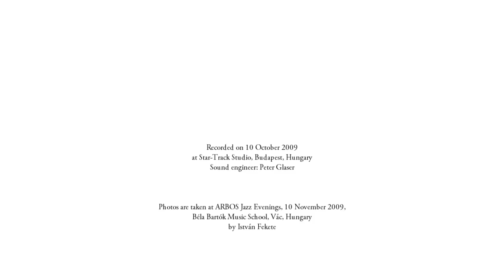Máté Lachegyi — Bemsha Swing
Bemsha Swing (Thelonious Monk) performed by the Hungarian jazz pianist Máté Lachegyi.

Recorded on 10 October 2009 at Star-Track Studio, Budapest. Sound engineer: Peter Glaser.
Photos are taken at ARBOS Jazz Evenings, 10 November 2009, Bartók Béla Music School, Vác, Hungary by István Fekete